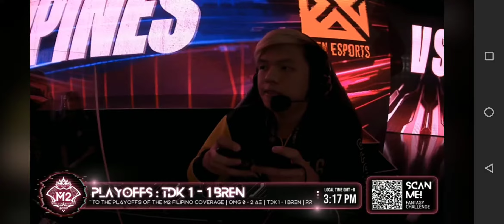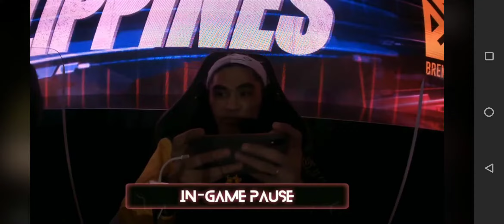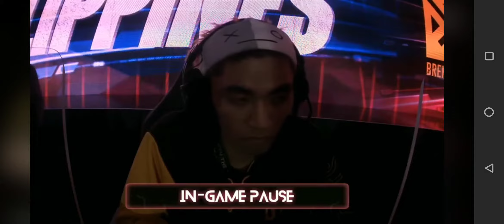TODAK VS BREN GAME 3